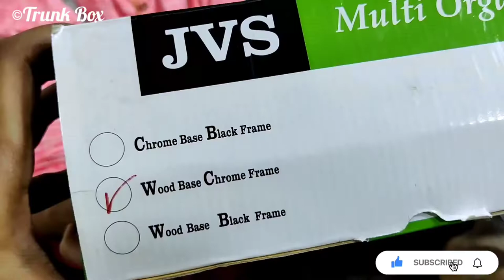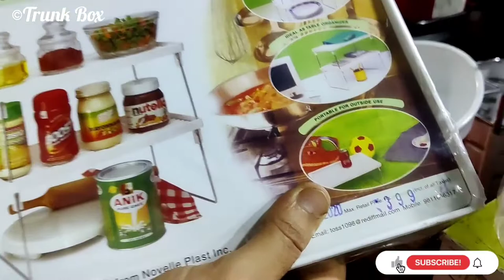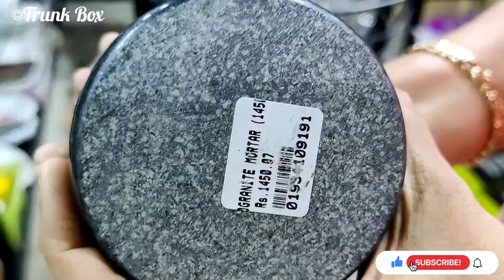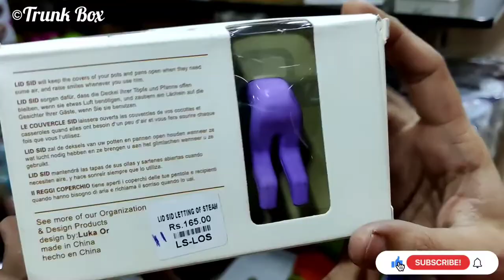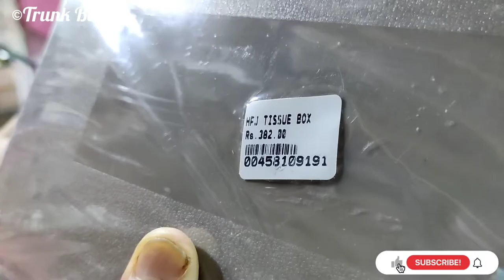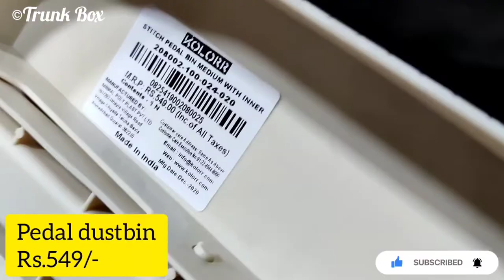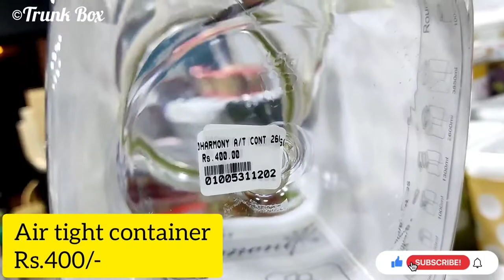Sama home store|Kitchen, bathroom essentials/ organizers| Storage glass jar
@Trunk box

Hello Friends,

Welcome back to Trunk box

This video shows latest offers and  collections at Sama Home stores, Nungambakkam, chennai shop. Hope you will enjoy this video.

Address:
Sama Home Store, Nungambakkam., 9B, 1st floor Kakani Towers 34/15, Khader Nawaz Khan Road Nungambakkam Opp to Taj Coromandel and above Raymonds and Health & Glow, opp. to Van Heusen & Louis Philippe, Chennai, Tamil Nadu 600006